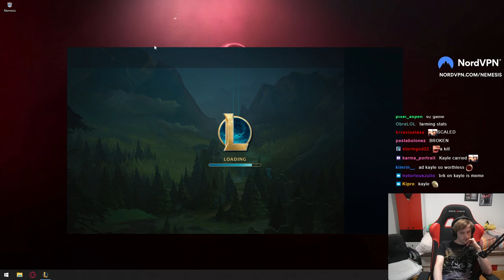Nemesis "loves" the new Level 16 Kayle!! Lol Nemesis Clip (AD KAYLE)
credit